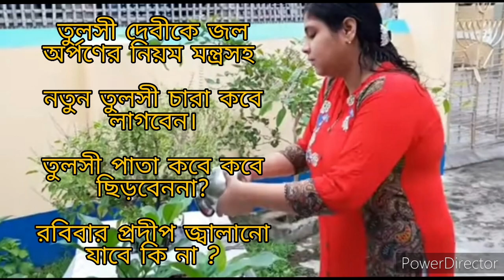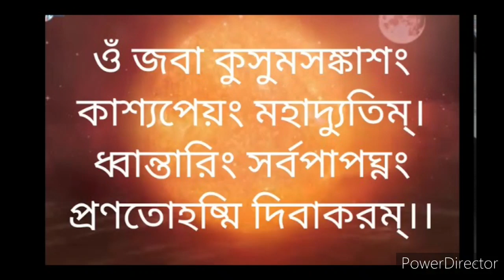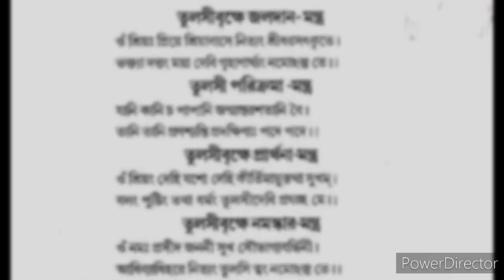তুলসী দেবীর পুজোর নিয়ম ।। সম্পূর্ণ তথ্য।।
Live with "Harinam"
           Stay with "Gopal brojo dham"
তুলসী দেবীর পুজোর নিয়ম

তুলসী দেবীকে জল অর্পণের নিয়ম।
নতুন তুলসী চারা কবে লাগবেন।
তুলসী পাতা কবে কবে ছিড়বেননা।
রবিবার প্রদীপ জ্বালানো যাবে কি না ।

COPYRIGHT📌
Everything you can see in this channel is created by the channel owner Mouli.Do not use the content provided on this channel

If you like my video please click the like button👍